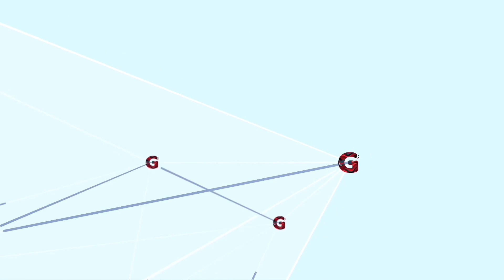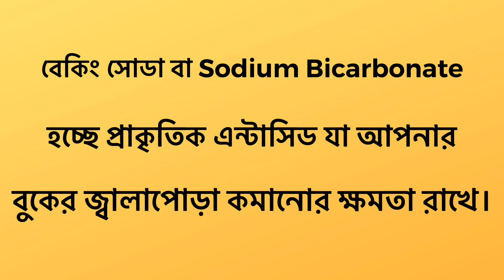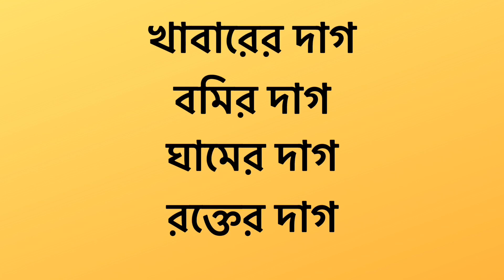বেকিং সোডা ব্যবহারের টিপস এবং ট্রিকস । Baking Soda Tips and Tricks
আপনি কতভাবে বেকিং সোডা ব্যবহার করেন?
বেকিং সোডা দিয়ে আপনি অনেক অনেক কিছু করতে পারেন। পরিষ্কার থেকে শুরু করে নিজের যত্নে যেমন,
👉দাগ থেকে মুক্তি,
👉রুক্ষ ত্বকের যত্ন ,
👉মুখের দুর্গন্ধ এমন কি
👉বেকিং সোডা ডিওডোরেন্ট হিসাবে ব্যবহার করা যায়।
আসুন জেনে নেই বেকিং সোডা ব্যবহারের ৯টি সহজ কৌশল যা সবার জানা উচিত।👍

আমাদের সাথে শেয়ার করুন আপনার যে কোনো প্রশ্ন এবং অভিজ্ঞতা।

Stay with GAME of BENEFIT.